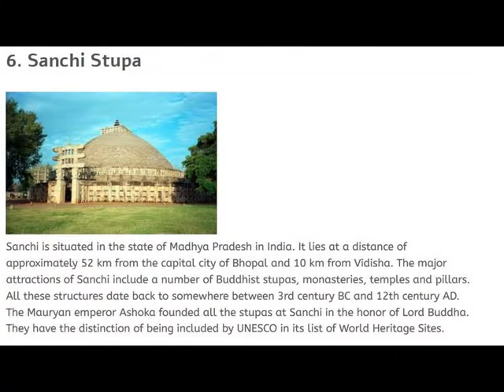AIB ab india bolega